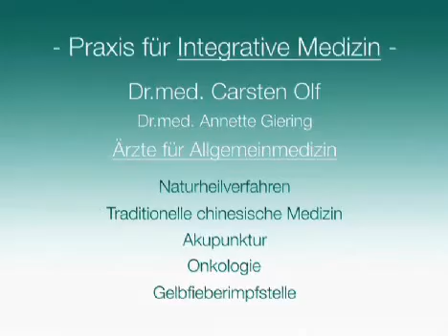Allgemeinmedizin Bietigheim-Bissingen - Dr.med. Carsten Olf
Dr.med. Carsten Olf, Allgemeinmedizin aus Bietigheim-Bissingen, stellt sich vor. Mehr finden Sie auf unserer Firmenprofilseite in